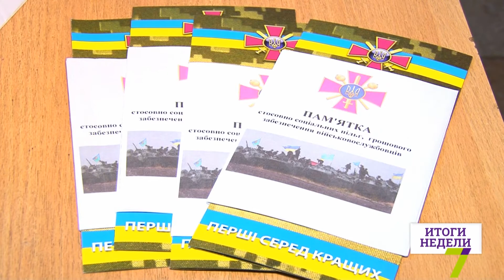Под Одессой провели сборы резервистов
Масштабные сборы резервистов под Одессой. Со всей Украины приехали служившие, в том числе в зоне АТО. На базе 28-й механизированной бригады они получили экипировку и военную форму, а потом отправились на учения.